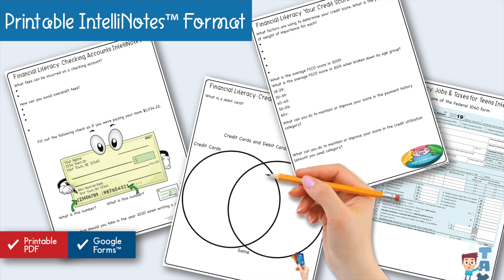Financial Literacy Bundle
Students will learn all about checking and savings accounts, credit and debit cards, the importance of your credit score, and jobs and taxes for teens in this discounted financial literacy bundle that includes culminating Escape Room activities that can be done digitally, and a practical tax filing, interest debt activities, and credit score factor activities. This download contains both a printable, as well as a Google Drive™, format.

This discounted bundle includes the following products:

• Financial Literacy All About Savings Accounts with Escape Room
• Financial Literacy All About Checking Accounts with Escape Room
• Financial Literacy All About Credit and Debit Cards
• Financial Literacy Jobs & Taxes for Teens
• Financial Literacy All About Your Credit Score